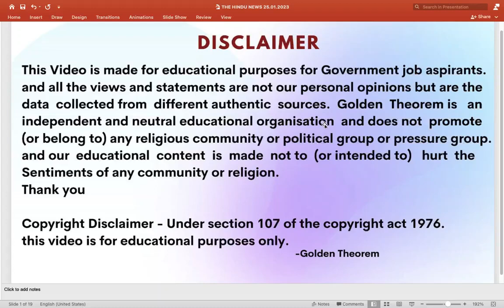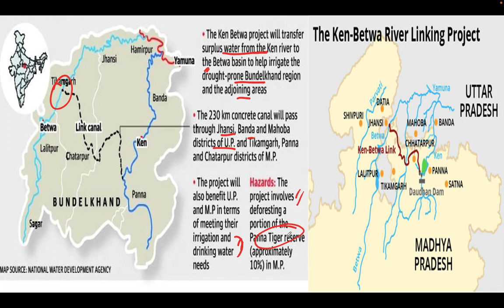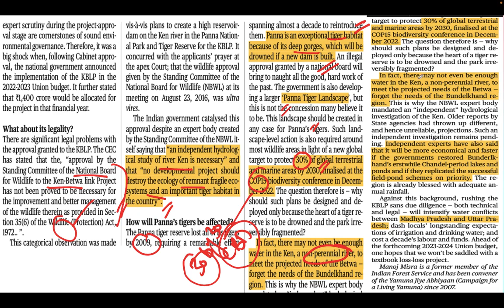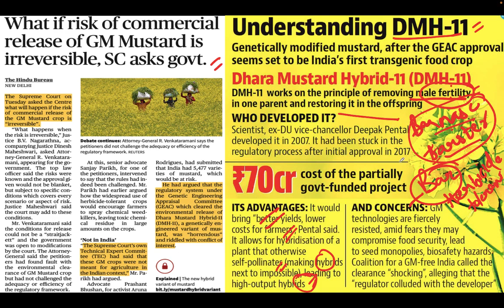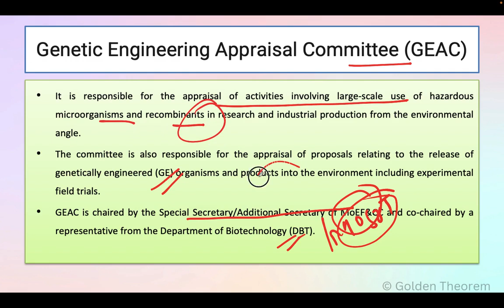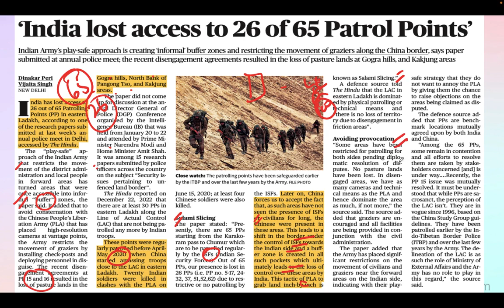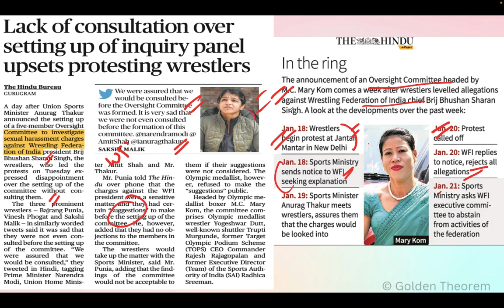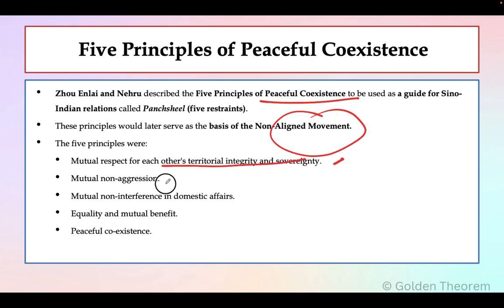The Hindu Newspaper Analysis Hindi/English | 25 January 2023 | 25 January Current Affairs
The Hindu Newspaper Analysis is an initiative by the Golden Theorem to support and make value addition to the students preparing for the competitive exams. The Hindu Analysis Daily video lectures will provide in-depth coverage of crucial topics of national & international importance and general Current Affairs for the competitive exams, especially for UPSC & State PCS Exams Preparation.

Time Stamp:
0: 00 | Intro.
0:05 | What ails the Ken-Betwa river link project?
11:16 | What if risk of the commercial release of GM Mustard is irreversible, SC asks govt.
16:49 | India lost access to 26 of 65 Patrol Points.
20:27 | Lack of consultation ober setting up of inquiry panel upsets protesting wrestlers
23:31| In president Sisi's visit, India and Egypt to rekindle non-aligned era ties

Must Watch:
Is it high time that India go for "One India Policy"? | Jammu & Kashmir | POK |  Aksai Chin

This Video is made for educational purposes for Government job aspirants. and all the views and statements are not our personal opinions but are the data collected from different authentic sources. Golden Theorem is an independent and neutral educational organisation that does not promote (or belong to) any religious community, political group, or pressure group. And our educational content is made not to (intended to) hurt the sentiments of any community. Thank you.

Geeta rani, golden theorem, Geeta rani editorial analysis, Geeta rani the Hindu analysis, golden theorem editorial analysis